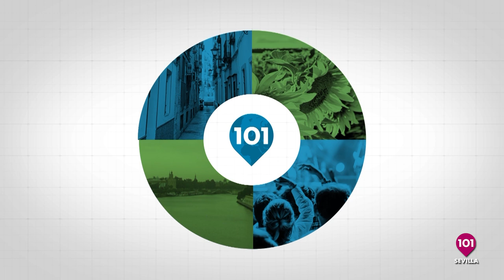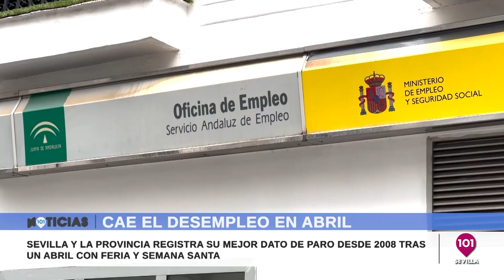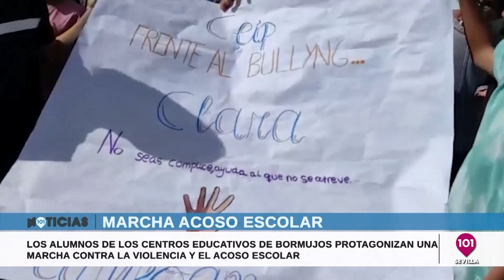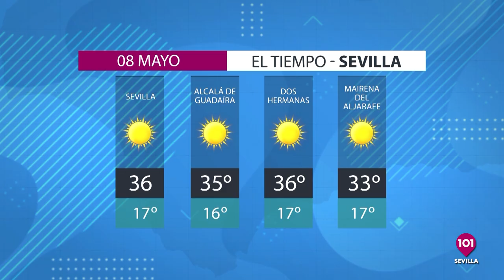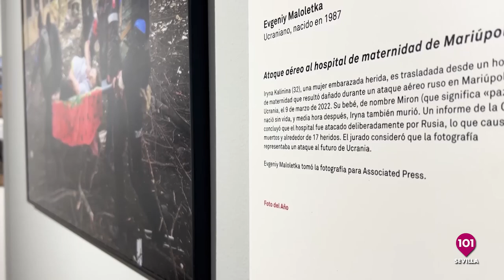Las noticias más destacadas de la semana en Sevilla | del 1 al 5 mayo